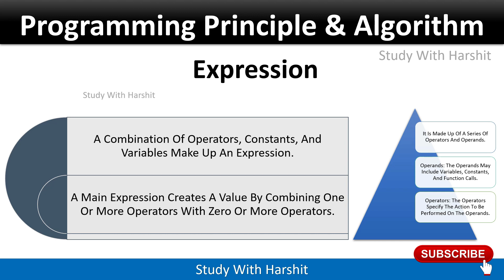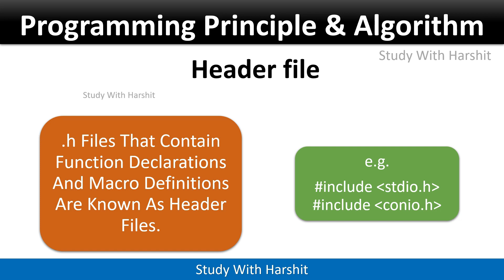Expression, Рre-processor Directives, Header file | CCSU 1st Semester BCA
BCA 1st Semester Videos Links